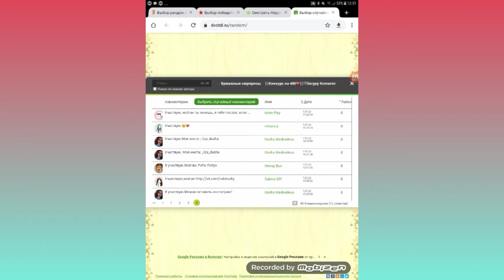🕸Итоги конкурса🕸||Нас 450||Sergey Komarov😍